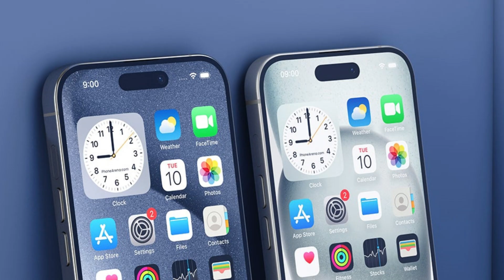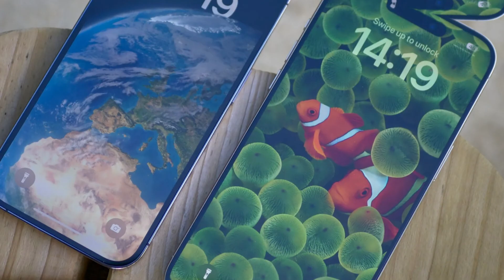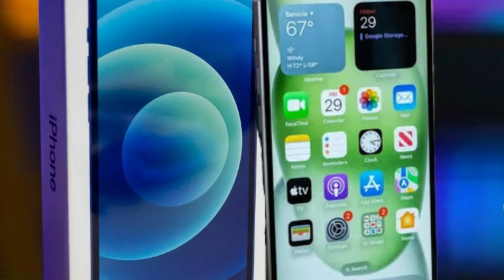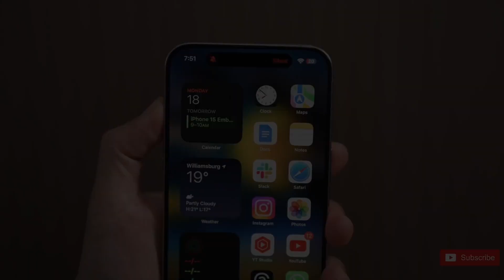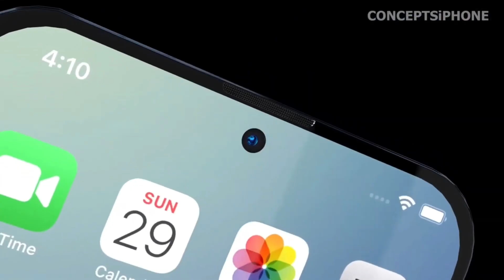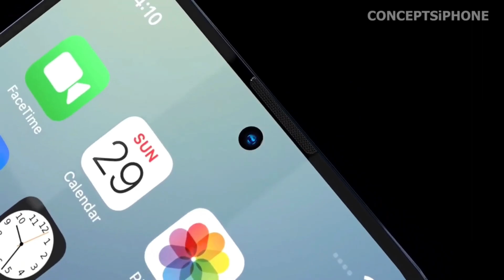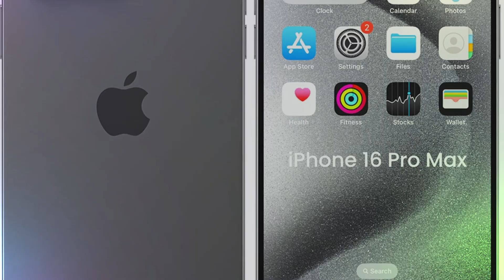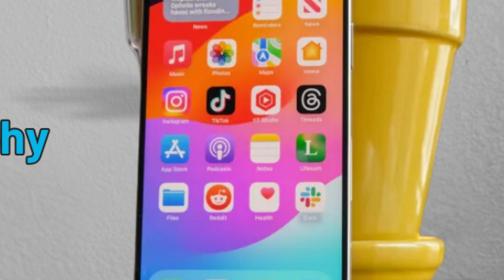iPhone 16 Pro: Advanced Photography with 48-megapixel Telephoto Lens !!!!....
"Elevate your photography game with the iPhone 16 Pro's advanced 48-megapixel telephoto lens! 📸✨ Discover unparalleled clarity and detail with high-resolution imaging technology. Explore the features and specifications of the iPhone 16 Pro, and unlock new possibilities in smartphone photography. Capture every moment with precision and brilliance using the iPhone 16 Pro's innovative telephoto lens!"iPhone16Pro,